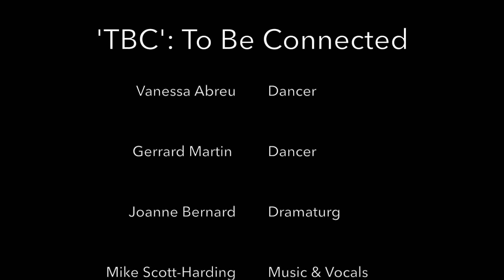‘TBC’: To Be Connected trailer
GMD repertoire about how and why we connect or disconnect, with each other, and the environment.